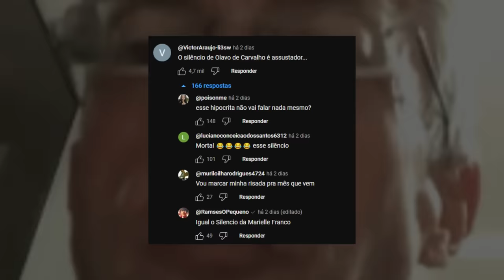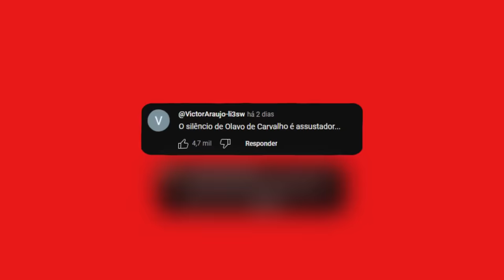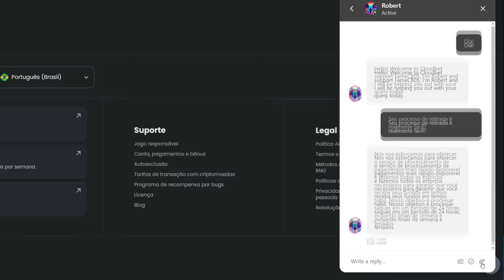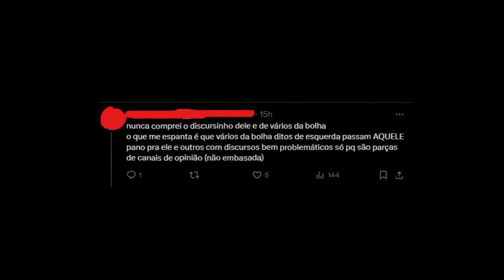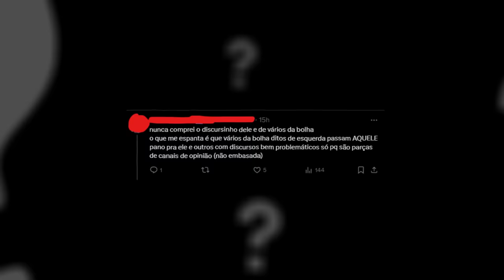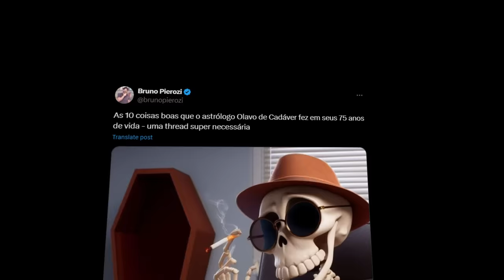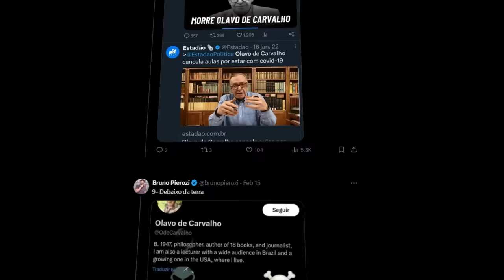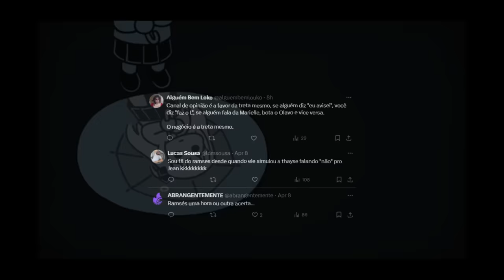MINHA RETRATAÇÃO POR FAZER UMA PIADA ( vou ser preso - local: Carandiru )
0:00 - Intro
2:49 - Publi
3:37 - MINHA RETRATAÇÃO POR FAZER UMA PIADA (vou ser preso)

Eu causei uma guerra no twitter por fazer piada com a Marielle Franco, que se encontra junto com Olavo de Carvalho, e algumas pessoas não gostaram.

Pessoal só uma correção, quando eu digo vídeo passado eu me refiro ao vídeo do Felipe Neto e não o da Jun Lie.